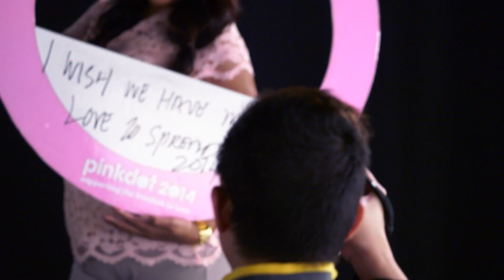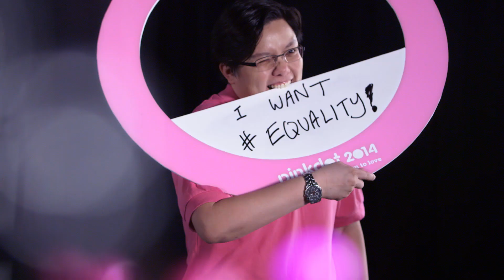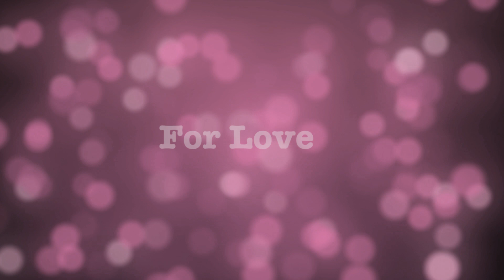Pink Dot 2014 - For Family, For Friends, For Love.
What does the freedom to love mean to you? LGBT and straight Singaporeans share their sentiments about Pink Dot and their wish for a more open-minded and inclusive Singapore.

Pink Dot 2014 happens on Saturday JUNE 28, 5pm at Hong Lim Park.

OUR DEEPEST THANKS to the cast and crew for contributing their services, and to the following organisations for their invaluable support:

The Puttnam School of Film, LASALLE College of The Arts
Gravitate
The Gunnery
Nando's
Cinegear

CAST
Sebastian Tan
Janice Koh
Brendon Fernandez
Shamima Rafi
Dzafirul Haniff
Jason Yip
Addie Low
Sulaiman Salamon
Amy Tashiana
Kanneth Gabriel David
Megan Barker
Rayyan Vai Ismail
Aubrey Adelson
June Chua
Ivan Tan
Khoo Hoon Eng
Jackson Chia
Ler Shi Hui Fanny + Ling Ren Jye Zack
Vanessa Lee
Theodore Chen
Tricia Leong
Charlene Chong
Kenneth Siah
Irene Oh + Olivia Tan
Gary Lim + Kenneth Chee
Tini Aliman
David Seah + Patrick Koh
Vanessa Ho
Jean Chong
Reverend Yap
Sam, Joycelyn and family
Karthikayen Jayasundar
Shawn Kishore + Karen Pang
Becca D' Bus
Indu Lekshmi
Miak Siew
Melissa Tsang

Video Writer & Director -- Leon Cheo
Producer -- Amalina Binhan

Creative Director -- Boo Junfeng

1st Assistant Director -- Martin Hong
2nd Assistant Director -- Prabhhal Dayal
Production Assistants -- Fiona Lai, Shafiqah Ramani
Director of Photography -- Francis Lim
1st Camera Assistant -- Pamela Soh Zhi Min, Vinod Varma
2nd Camera Assistant -- Lor Hui Yun
Data Wrangler -- Prabhhal Dayal
Gaffers -- Rachel Liew, Muhammad Hafiz Bin Hussin Setiawan
Grips --Tan Cheng Hwee, Alex Seow, James Ho
Art Director -- Yang Ke Liang
Art Assistants -- Terence Tay, Lexi Lee, Yen Lim
Hair & Make-up Artist -- Jeffrey Linus Lee
Sound Recordist -- Arnold Leong San Juan, Justin Loh, Jasmine Seo
Casting- Colin Toh
Stills Photographer -- Deryne Sim, Gerald Poh

Editor -- Megan Barker
Colourist --  Azman Mohamed
Post Producer -- Shahril Ahmad
Audiopost Producer -- Azmi Jaffar

The producers would also like to thank the following individuals for their support:
Gisli Snaer
Charles Maideen
Leong Puiyee
Ong Chee Lip
The Chen family